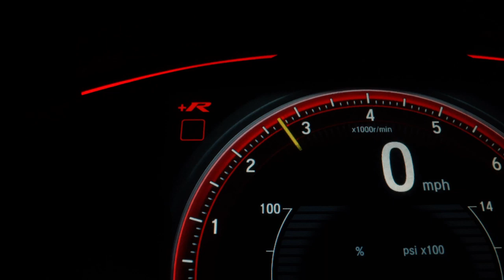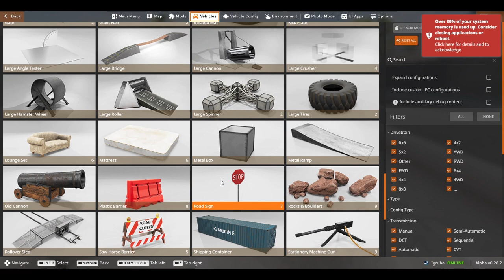Part 2 Ohhhh boy, this is crazy